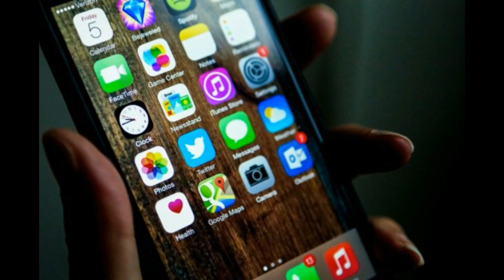Apple iPhone 8 and 8 Plus to launch in India on 29 September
Apple iPhone 8 and iPhone 8 Plus are set to be launched in India on 29 September at 6 pm. The launch will take place in nine cities which including Delhi NCR, Mumbai, Bengaluru, Kolkata, Chennai, Pune and Hyderabad.
The Apple iPhone 8 Plus comes with a 12 MP dual camera setup, while iPhone 8 comes with a 12 MP single camera.